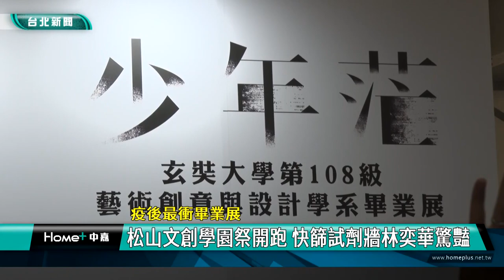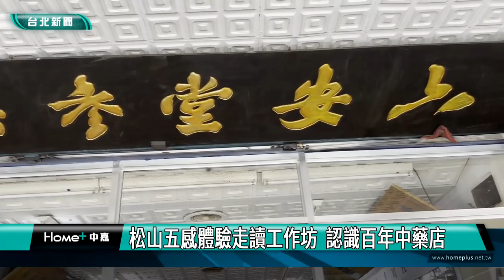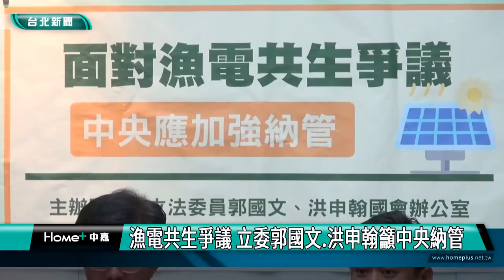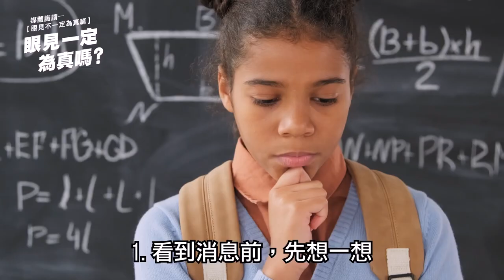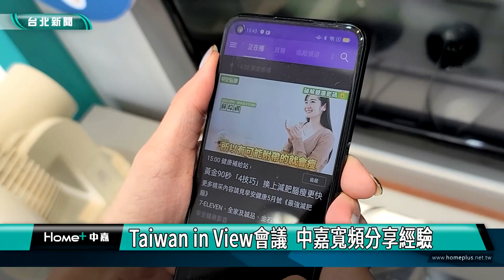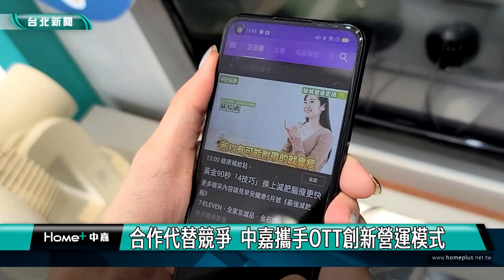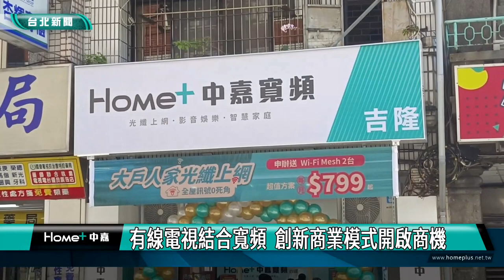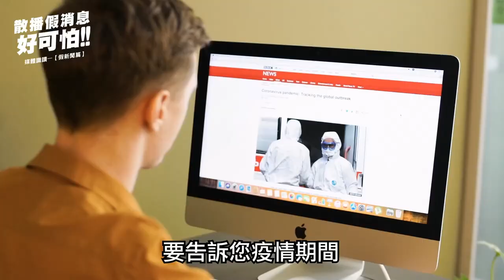中嘉台北新聞-20230508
00:20 松山文創學園祭開跑 快篩試劑牆林奕華驚豔
05:27 松山五感體驗走讀工作坊  認識百年中藥店
10:24 北市傳藝季壓軸  《七夕雨》舞劇經典再現
17:30 漁電共生爭議 立委郭國文.洪申翰籲中央納管
28:02 Taiwan in View會議  中嘉寬頻分享經驗
34:24 小孩放電新選擇-南興公園大變身 飛天火車溜滑梯好看更好玩
37:53 改造槍全台亂竄 立委議員籲政府積極管理
43:10 基隆嶼10萬魚苗放流入海 推漁業資源永續
48:25 重返大海! 小抹香鯨擱淺 基隆外海成功野放
50:54 因應颱風季 楊秀玉爭取行道樹剪頭髮及鬍鬚
53:04 友一里結合衛生所送桂花辦健行 慶祝母親節
54:48 情人湖健走千人響應 邊走邊賞桐花 擁抱健康

臉書追起來
Home 中嘉- 吉隆有線電視

趣聞不漏接
吉隆官網(中嘉新聞)

喜歡看電視?